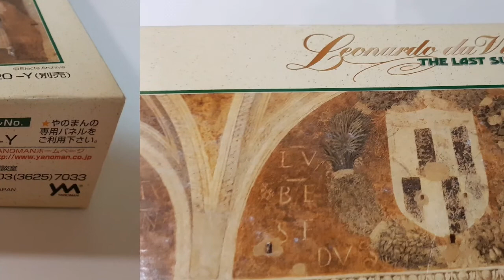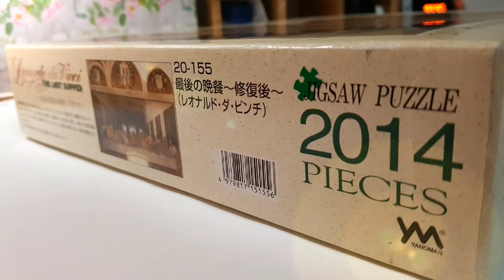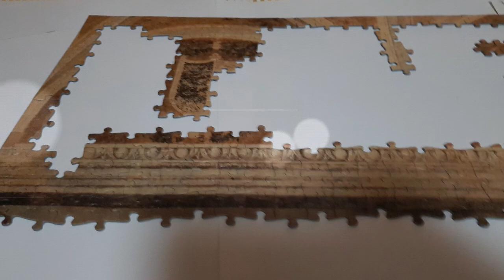퍼즐맞추기 아직 미완성 ^^;;